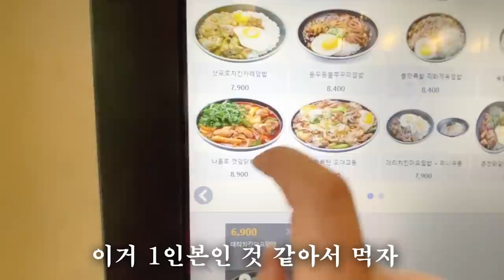Can I finish 3 Korean rice bowls?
Eng sub will be up soon!!